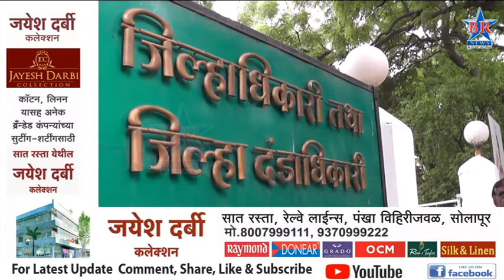8 तालुक्यांमधील सरपंच आणि उपसरपंच पदाची निवड येत्या 23 तारखेला